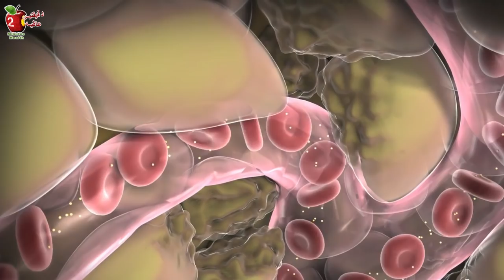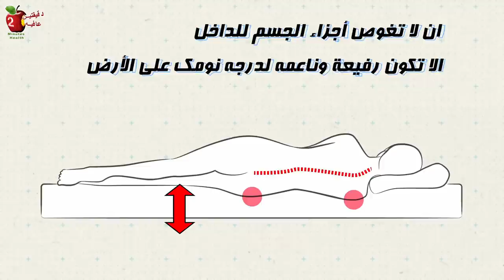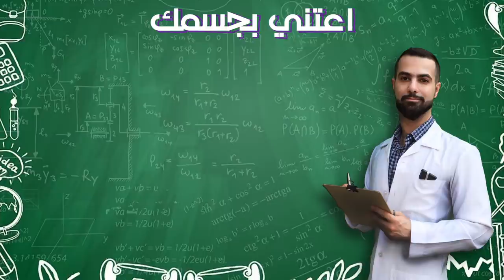الم الصباح وتصلب الظهر بعد الاستيقاظ من النوم || تصلب العضلات شد وتنميل بسبب النوم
يجب توظيف النوم بكل ما نستطيع لراحة الجسم، لكي تستطيع العمل في اليوم التالي، إذا بدأت تستيقظ لتتفاجئي بالأم بأسفل الظهر والرقبة وأحيانا بالأرجل، هذا الألم هو نتيجة لتصلب العضلات والمفاصل بسبب فترات الضغط الطويلة وصعوبة تدفق الدم لها
00:00
1:30 السبب 1
2:51 السبب 2
3:52 السبب 3
4:36 السبب 4
5:10 السبب 5
5:41 اسباب اخرى